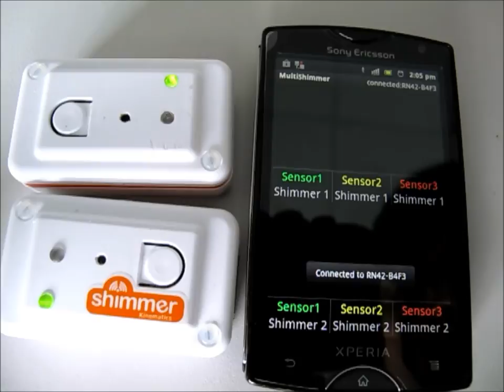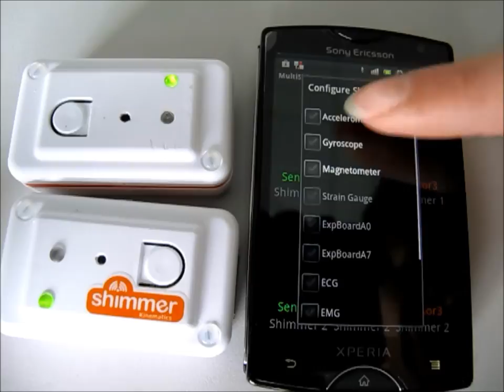Example Android UI Application: Multi Shimmer Graph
Video gives a short demonstration of the Multi Shimmer Graph application that was developed for Android devices. The application was developed using the Shimmer Android Instrument Driver.